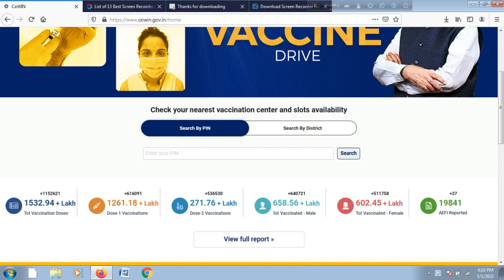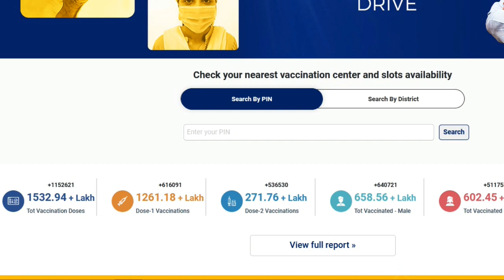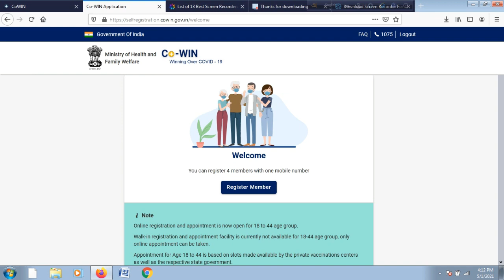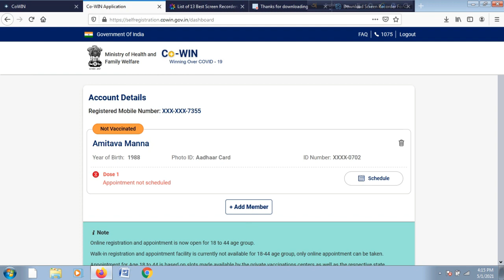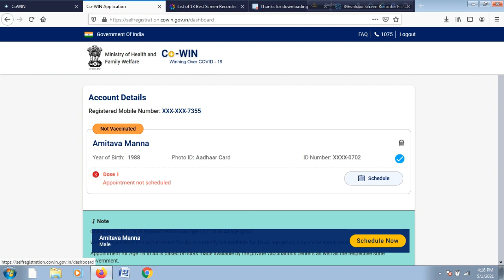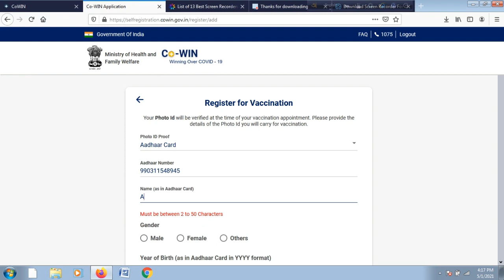How to Book Korona Vaccine Online | Online Covid 19 Vaccine Regestation In India / WB 2021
To day I show you how to register corona vaccine online. If You want to get covid 19 vaccine for your or your family then you must see this video to complete process about corona vaccine.
About Channel(Jiban Mane Jantrona Noy): -
In this channel we are uploading Carrier, Education,Motivation and self-confidence video.here you can learn many education subjects,many business ideas, every type loan matter and all central or state govt service.